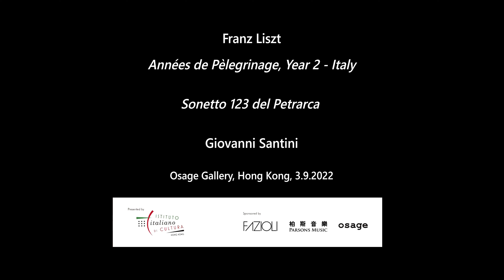Franz Liszt - Sonetto del Petrarca n 123 - Giovanni Santini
From Années de Pèlegrinage, Year 2:  Italia
Piano: Giovanni Santini
Osage Gallery, Kwun Tong, Hong Kong, 3.9.2022
Concert presented by the Italian Cultural Institute in Hong Kong